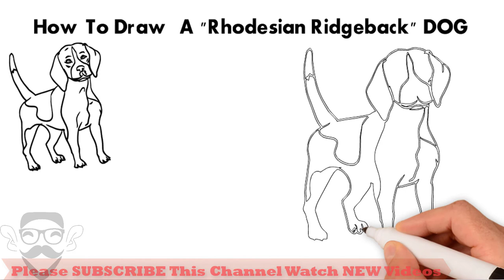How To Draw A Rhodesian Ridgeback DOG